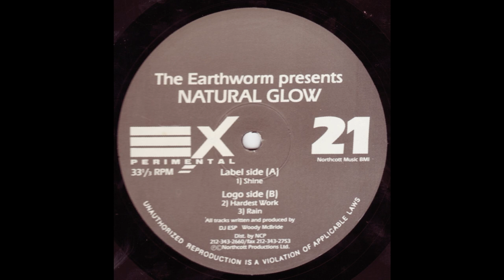The Earthworm - Shine (Acid Techno 1993)